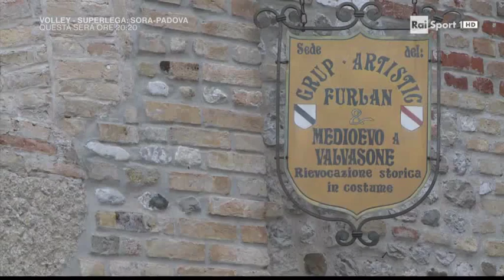Italian Baja D'autunno a Valvasone ( Valvadrom)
Prima tappa di Italian Baja d'autunno nello storico borgo di Valvasone